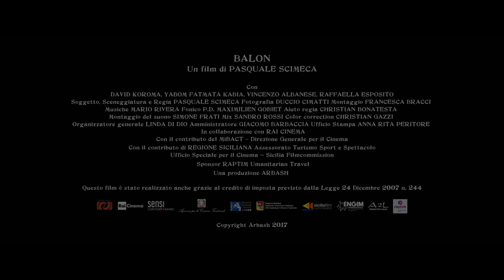The ball - Trailer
After keeping on seeing for years boats with immigrants going from Africa to Italy, acclaimed director Pasquale Scimeca decided to go to Africa himself to understand what's really going on: this movie is the result of the stories he was told from the people and of his research.
Amin and his sister Isoke’ live in a village of poor people in Sub-Saharan Africa. One day, a band of predators attack the village, burn their home, and kill their parents and brothers. Left alone, the two children flee north to the desert, where they are rescued by a couple of archaeologists who take them to Libya...